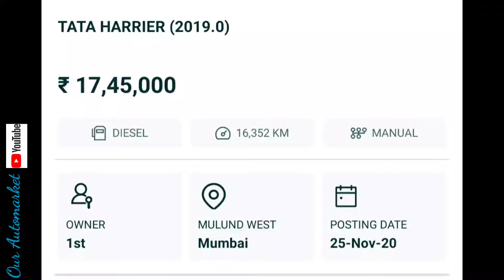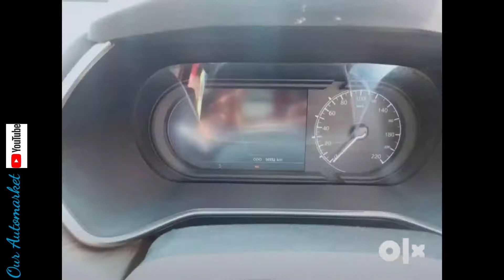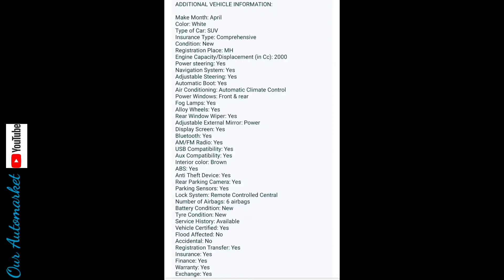Tata Harrier🔥|2020|📌All original|Orange colour.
Tata Harrier is a five - seater Full size SUV produced by the Indian automaker Tata Motors , It was launched in Indian market on 23 January 2019 and is positioned between the subcompact Tata Nexon and the mid - size Tata Hexa . The car is a C - segment SUV based on the OmegaArc platform , an essentially re - engineered version of the Jaguar Land Rover D8 platform adopted by models such as Range Rover Evoque , Discovery Sport and Jaguar E - Pace . In February 2020 , the Harrier received feature updates including a panoramic sunroof , increased power and a automatictransmission sourced from Hyundai .

Diesel : 1956 cc , Inline - 4 cylinders , Turbocharged , Bs6 , Kryotec 170 engine , 167 HP power , 350 Nm torque , 180 kmph top speed , 16 kmpl average ( Manual ) , 14 kmpl average ( Automatic ) , 50 litre fuel tank 6

Variants : XE , XM / XMA , XT , XZ / XZA , XZ + / XZA + , Dark

1 Upholstery , Benecke - Kaliko oak brown perforated leather

5 Colours : Red , Black , Brown , White , Grey